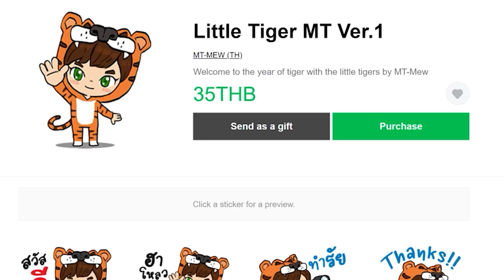ตอนที่ 7 อดไม่ได้ที่จะเเกล้งเพื่อน - มายคราฟครีเอท (Create Flavored)